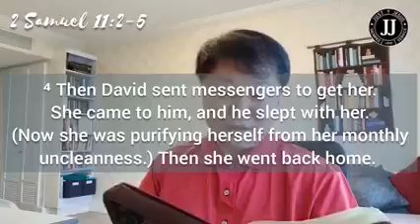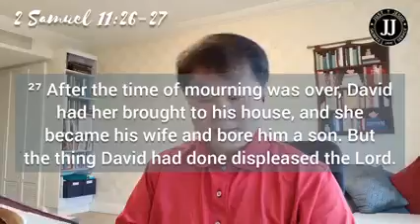JJ Good Morning! with Doctor Jae Jung Jang, August 16, 2021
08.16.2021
Read: 2 Samuel 11:2-15

• The thing David had done displeased the Lord. - 2 Samuel 11:27 •

[A Sad Story]

Painfully, the evil that has long been swept under the rug—sexual abuse of many women by men who had power over them—has come to light. Enduring headline after headline, my heart sank when I heard proof of abuse by two men I admired. The church has not been immune to these issues.
King David faced his own reckoning. Samuel tells us that one afternoon, David “saw a woman bathing” (2 Samuel 11:2). And David wanted her. Though Bathsheba was the wife of one his loyal soldiers (Uriah), David took her anyway. When Bathsheba told David she was pregnant, he panicked. And in a despicable act of treachery, David arranged for Joab to have Uriah die on the battlefield.
There is no hiding David’s abuse of power against Bathsheba and Uriah. Here it is in full color, Samuel ensuring we see it. We must deal with our evil.
Also, we must hear these stories because they caution us against the abuse of power in our times. This was David, “a man after [God’s] own heart” (Acts 13:22), but also a man who needed to be held accountable for his actions. May we also prayerfully hold leaders accountable for how they use or abuse power.
By God’s grace, redemption is possible. If we read further, we encounter David’s profound repentance (2 Samuel 12:13). Thankfully, hard hearts can still turn from death to life.

By: Winn Collier

Reflect & Pray
Why is it important to prayerfully address the abuse of power in our midst and in our world? How did Jesus reveal the right way to live out true power?

God, I don’t know what to do with all the brokenness I see in my world, the brokenness in me. Will You shine Your light and heal us?